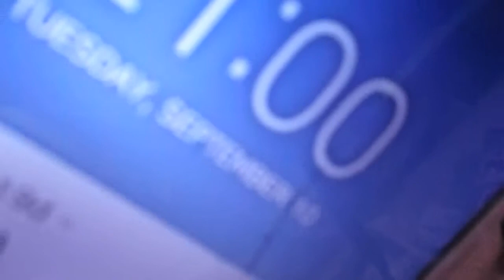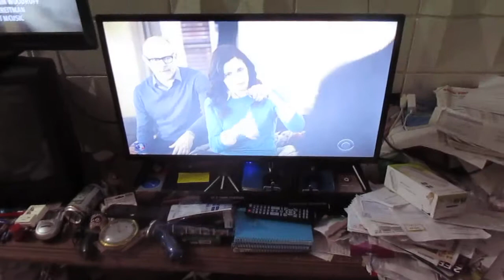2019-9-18th: 2019年9月17號晚到2019年9月18號凌晨: From 64GB card BN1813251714Z, DCIM and folder 173. 這裡有今天夜晚和凌晨本文檔最後43条录像: 173-1973; 然後是 173-1986 和 173-1987; 然後是 173-1995 和 173-1996; 然後是 173-2068 和 173-2069, 173-2070 ... 到173-2076; 173-2079 到173-2081; 173-2083, 和 173-2085, 173-2086; 然後是 173-2090 到 173-2097; 然後是 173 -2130 到 173-2142; 最後是173-2145 和 173-2146。173-2146 是 2019年9月17號今天夜晚本文档173里最后一条录像。